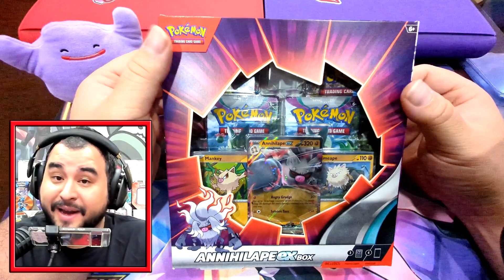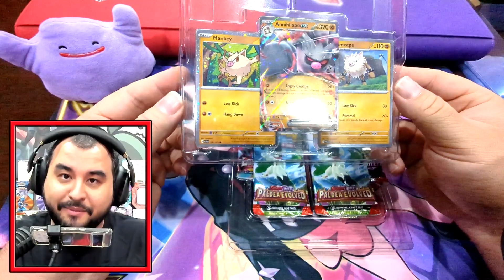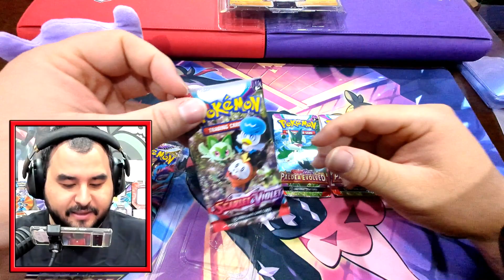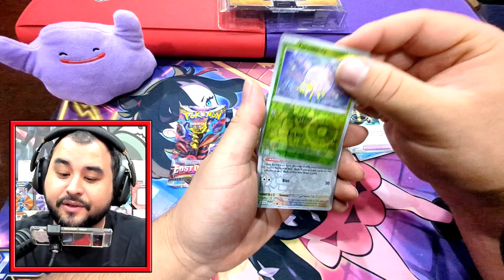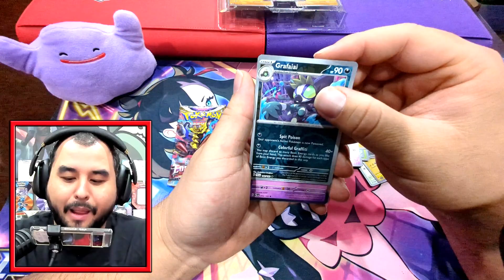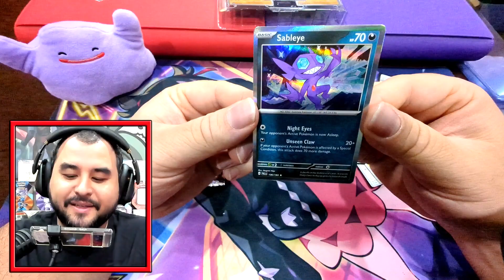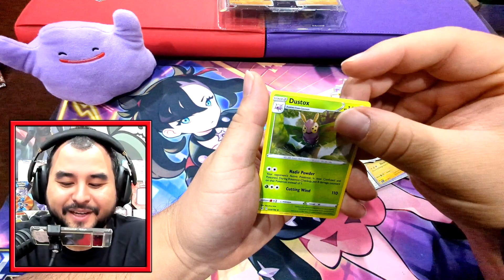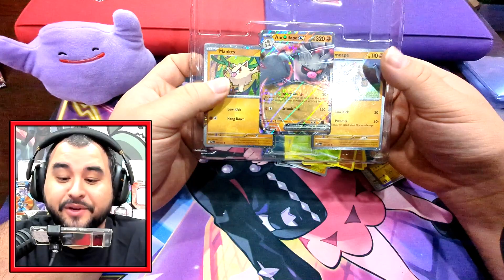ANNIHILAPE EX BOX - Do You Need This? Pokemon Unboxing / Opinions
Welcome to my first video on the channel. I'll only be giving you from the heart opinions and advice going forward.